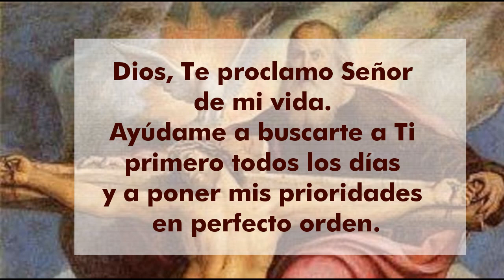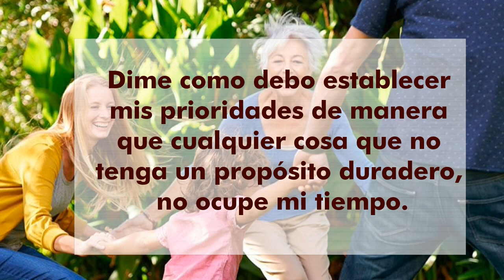01 Oración para pedir por las prioridades de los ESPOSOS. María Desatadora de Nudos.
Dios, te proclamo Señor de mi vida. Ayúdame a buscarte a Ti primero todos los días y a poner mis prioridades en perfecto orden.
Revélame como posicionar correctamente a mi esposo antes que a mis hijos, trabajo, familia, amigos, actividades e intereses.
Muéstrame que puedo hacer ahora para demostrarle a mi esposo la posición que tiene en mi corazón.
Corrige las veces que he hecho que él dude esto.
Dime como debo establecer mis prioridades de manera que cualquier cosa que no tenga un propósito duradero, no ocupe mi tiempo...